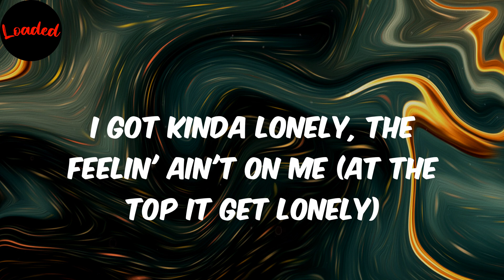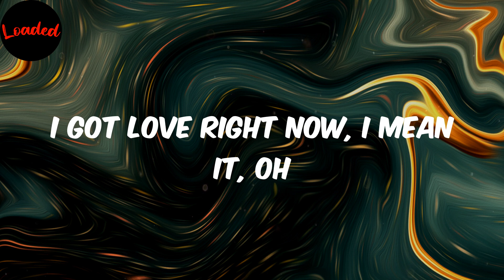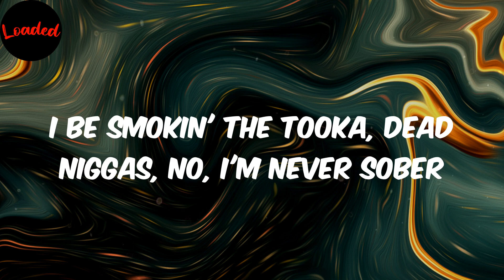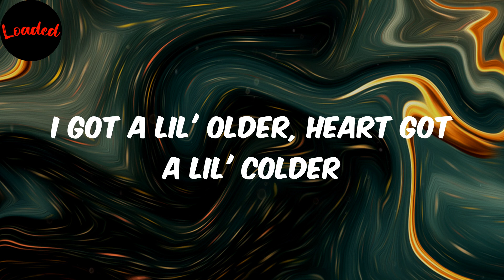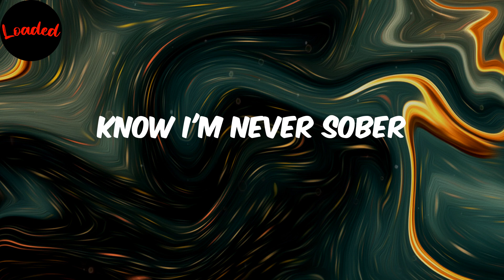Got A Lil Older - SpotemGottem (Lyrics)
Lyrics:
(BJ, tie down)
I got a lil' older, heart got a lil' colder
And it's still fuck them niggas tryin' to fuck me over
I be mixin' the Act' with the motherfuckin' soda
I be smokin' the Tooka, dead niggas, no, I'm never sober
I got kinda lonely, the feelin' ain't on me (at the top it get lonely)
And I'm missin' Lil Loaded
I'm just thinkin' about my homie (I'm missin' my homie)
I'm off drugs right now, I'm focused
Baby, you know I want it
She gon' give me the pussy, ain't got it before it
Outta control, feelings they gotta be mutual
I come back and I'm cruisin', I just left in a foreign
She my mamacita, it's nice to meet ya
Let me fuck on the bleachers, baby, I don't need ya
Three and life (mmm), livin' trife (mmm)
She my lover (mmm), be my wife (mmm)
Ride the rodeo with me (rodeo)
Baby, yeah, I'm leanin'
I keep goin' even though I'm a demon
I got love right now, I mean it, oh
My niggas start leavin' so I got kind of lonely
Tryna go get this bag, you my homie
Like fuck what you sayin', don't roll it
I'm tryna go get this motherfuckin Rollie
Niggas be trippin', I know that they hoein', uh
Nigga, I know that you phony
Niggas be actin' like they really totin'
I know you since school, lil' nigga
Niggas be actin' like they really killers
But that shit it really be killin' me
I seen yo' dawg off a jigga
Nigga, you gotta be kiddin' me
I seen my dawg turn a Civic to a Beamer
Then a Beamer to a Demon
That's why a young nigga ain't sleepin'
Now I'm grindin' for a reason
Tryna show y'all boys it's my season
I've been makin' all noise through the bleachers
I've been grindin' now
I got a lil' older, I got a lil' older
I got a lil' older, I got a lil'
Got a lil' colder
Fuck me over
With the motherfuckin' soda
Know I'm never sober